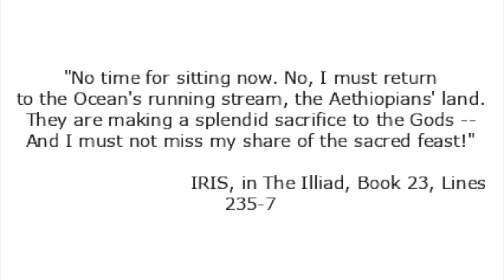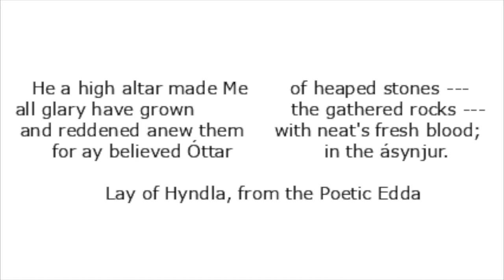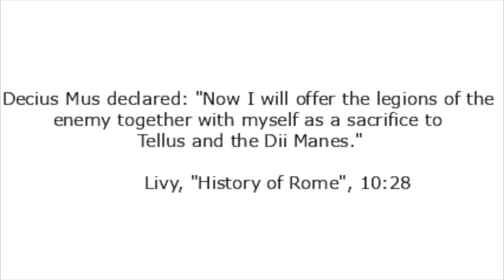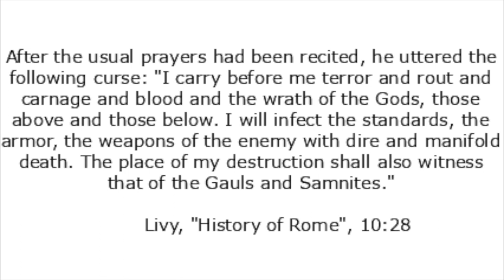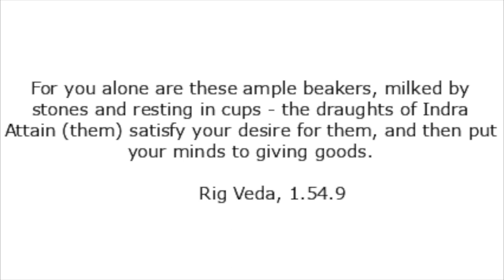Druid Cosmology Series #3: The Nature of Sacrifice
Giving To, not Giving Up

 Join Rev. Kirk Thomas, ADF Archdruid Emeritus, as he discusses what sacrifice means and how the ancients applied it to their practice of reciprocity with the Gods and Spirits.